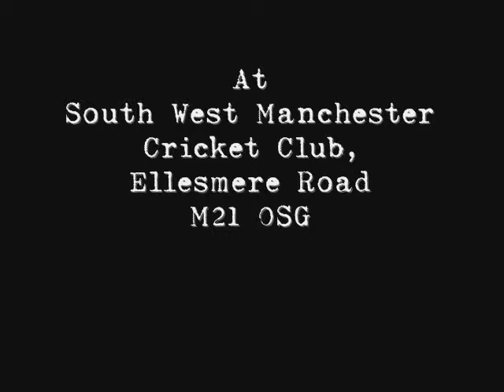Sandra and Phil - The Cactus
Sandra Martin and Phil Robinson perform Jake Thackray's 'The Cactus' at Chorlton Folk Club on Thursday December 2nd 2010.